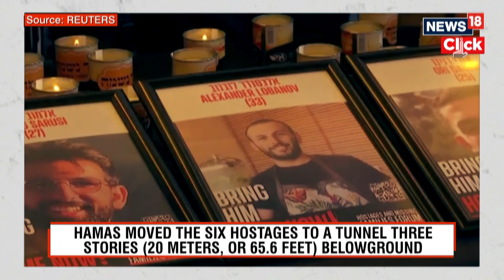6 Slain Hostages Were Likely Sinwar's Shields | Israel Vs Hamas | Yahya Sinwar | English News | N18G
6 Slain Hostages Were Likely Sinwar's Shields | Israel Vs Hamas | Yahya Sinwar | English News | N18G

Israel’s ongoing conflict with Hamas, Yahya Sinwar, the mastermind behind the devastating October 7 attack on Israel last year, has been confirmed killed by the Israel Defense Forces (IDF). Sinwar, 61, was one of Hamas’ top leaders, notorious for hiding in Gaza’s intricate tunnel networks. His death comes over a year after he orchestrated the deadly attack, marking a pivotal moment in the Israeli-Hamas conflict.